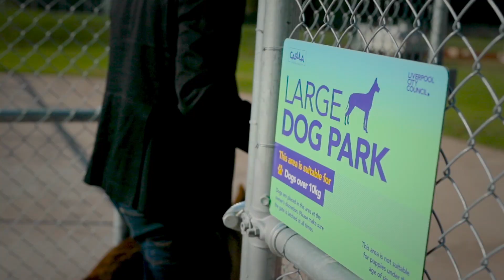Noble showreel - Employer Branding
We're a full service employer branding agency. From research and strategy through to creative and content delivery, we help some of the world's biggest brands communicate with future and existing employees. Here's just some of our latest work we've delivered from Sydney to Chicago and Amsterdam.